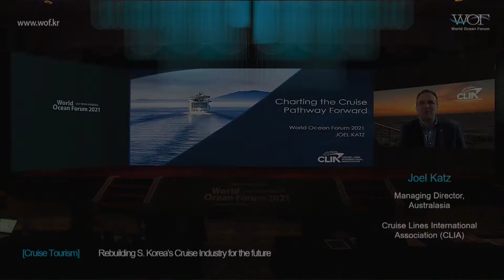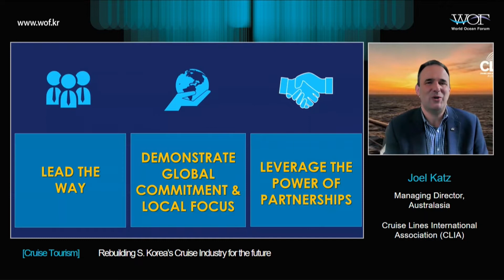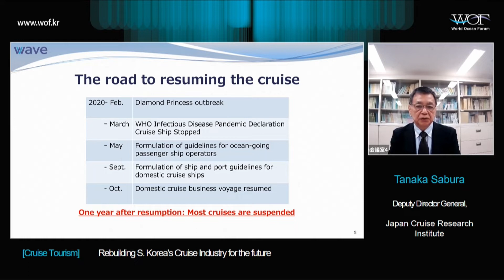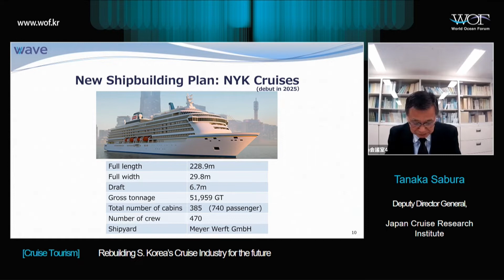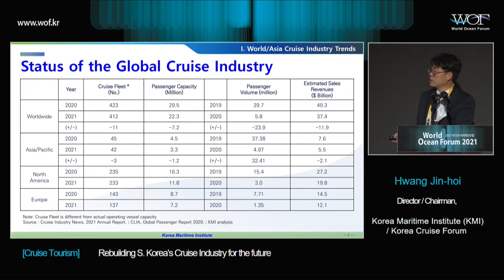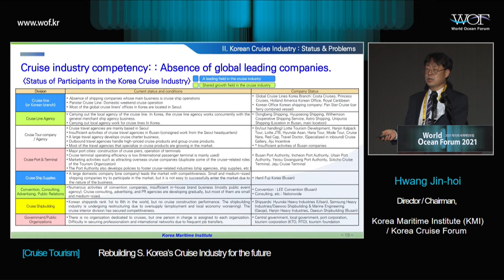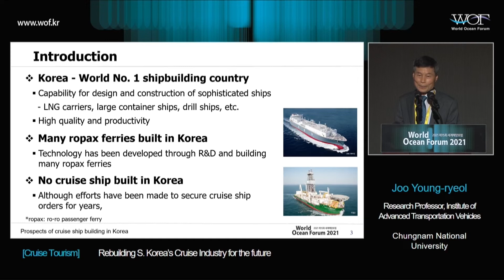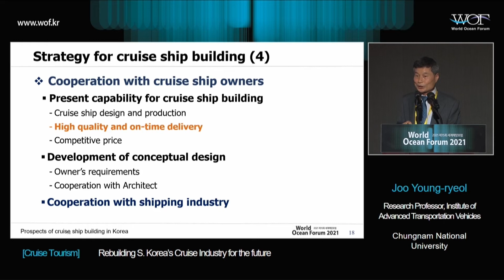[ENG] World Ocean Forum 2021｜Cruise Tourism Session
Although the world cruise industry has stagnated for a while due to the pandemic, it has been showing an average 6% growth rate per year for the last decade. The number of cruise ships in the world will increase to around 500 to 600 in 2027 from around 400. Its capacities will also improve to around 4000 from about 3000. South Korea also has constructed cruise ship-tailored docks in Busan and Incheon led by the government and its interests in cruise ships are growing hugely. However, Korea’s capacity is still lagging behind in terms of practical views like demands, budget, travel packages, and so on.

Therefore, WOF throws a question this year. “Is the Korean style cruise industry really possible?”. That includes attention on Busan’s cruise industry, which is one of the major maritime cities in Korea. That is because if there is to be the first Korean style cruise to begin, it will definitely be the Port of Busan. That is why we chose the theme of this session as ‘Rebuilding S.Korea’s Cruise Industry for the Future’. It is true that the global cruise industry has shrunk due to the Covid-19, but this could also be an opportunity for Korea who is a late comer in this game as we prepare for the post-Covid 19 era. In that sense, who should prepare what and how? We will diagnose the possibility of a Korean style cruise industry which can no longer be deemed as a future discussion.

The presentations will be delivered by Michael Thamm, the CEO of Costa Group & Carnival Asia, Tanaka Saburo, the Deputy Director-General of Japan Cruise Research Institute, Hwang Jin-hoi, the Director-General of Korea Maritime Institute (KMI) and chairman of Korea Cruise Forum, and Joo Young-ryeol, the research professor of Institute of Advanced Transportation Vehicles at Chungnam National University. The
the discussion will be joined by Juncheol Jeon, the manager of the Marine Leisure Tourism Division at the Minister of Oceans and Fisheries, Youn Joo, a research fellow of Korea Culture & Tourism Institute (KCTI), and others.